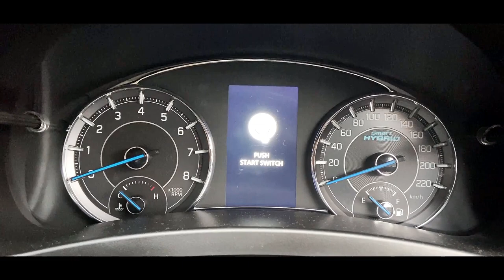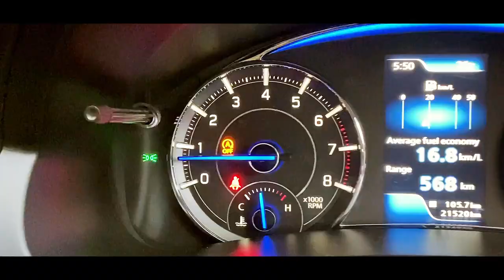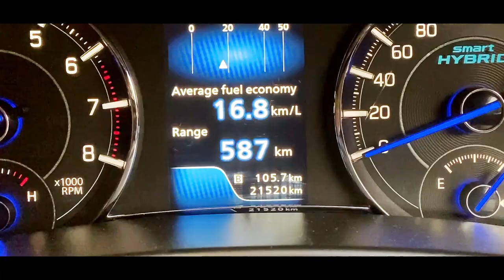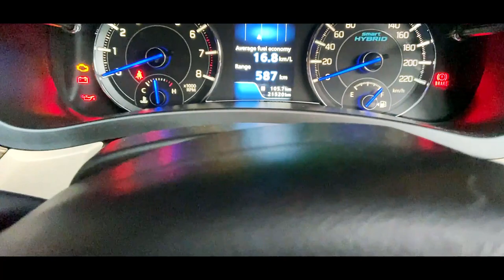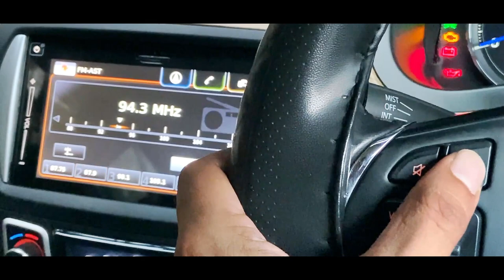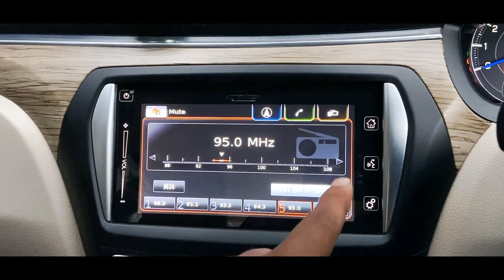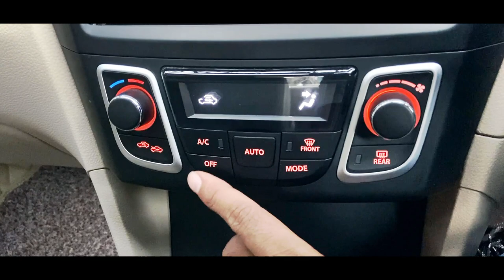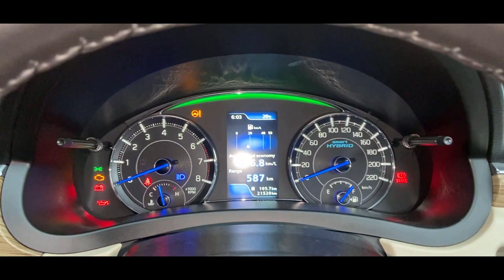Maruti Suzuki CIAZ 2022 Alpha Top Model Buttons: What They Are and How to Use Them in Real Life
Maruti Suzuki CIAZ 2022 Alpha Top Model

The Maruti Suzuki CIAZ 2022 Alpha Top Model is a mid-size sedan that is available in both petrol & diesel engine options. It is the top-of-the-line model in the CIAZ lineup & comes with a variety of features, including a sunroof, automatic climate control, & a touchscreen infotainment system.

Button layout

The video you linked provides a detailed overview of the button layout of the Maruti Suzuki CIAZ 2022 Alpha Top Model. The video covers the buttons on the driver's side door, the climate control system, the steering wheel controls, the central console, & the cup holders & armrest.

How to use the buttons

The video also shows how to use the buttons on the Maruti Suzuki CIAZ 2022 Alpha Top Model. For example, the video shows how to turn on the air conditioning, how to change the temperature, how to control the volume, & how to change tracks.

Additional features

The Maruti Suzuki CIAZ 2022 Alpha Top Model also comes with a variety of other features, including a sunroof, automatic climate control, & a touchscreen infotainment system. The video does not cover all of these features, but it does provide a good overview of the button layout & how to use the buttons.

We appreciate your support as it allows us to continue producing the content you love. Let's break down language barriers, streamline our editing, & enhance our projects together!

Thank you for being the best viewers out there!

Let's build a vibrant community of photography enthusiasts together!